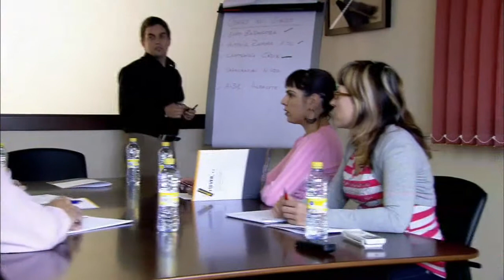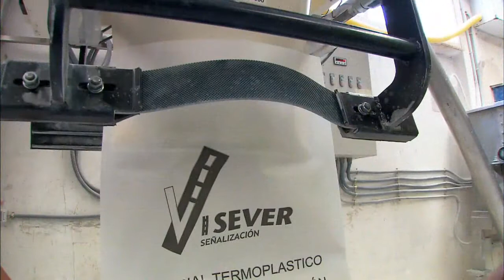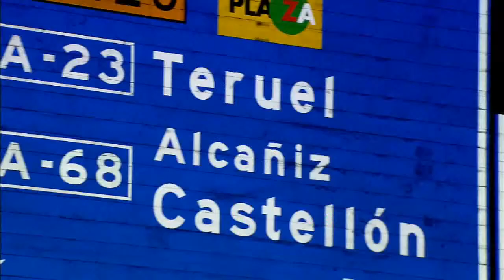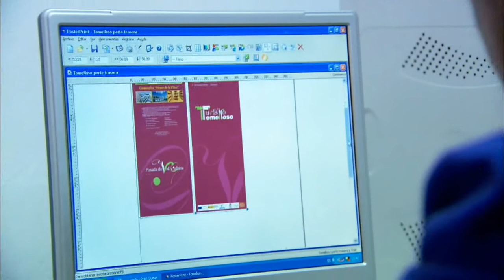VISEVER - INTRO (Spanish) - Road Marking Paints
Señalización, pintura para señalización, fabricación de señales y carteles de tráfico.

Road Marking Paints & Traffic Signs production. Road Maintenance.